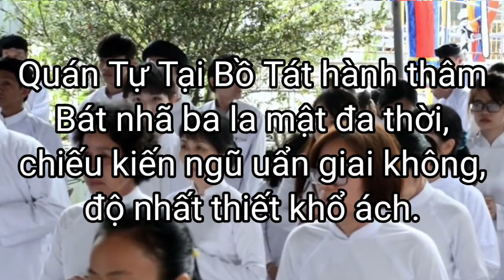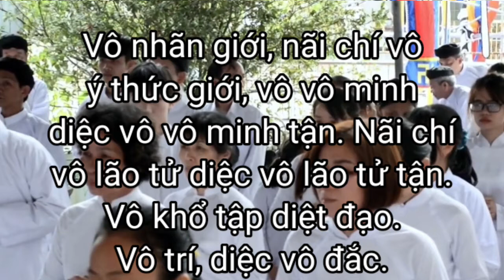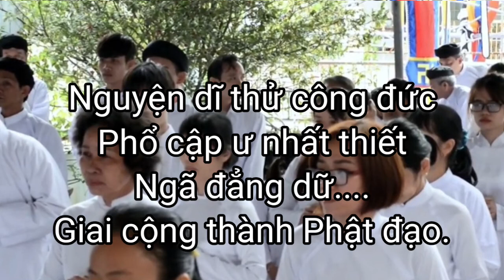Lễ cầu siêu âm nhân, Lễ cúng ngoài sân tại nhà tín hữu Cao Đài